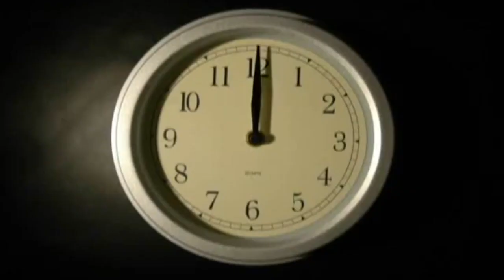tick tock all around the clock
This video is about tick tock all around the clock